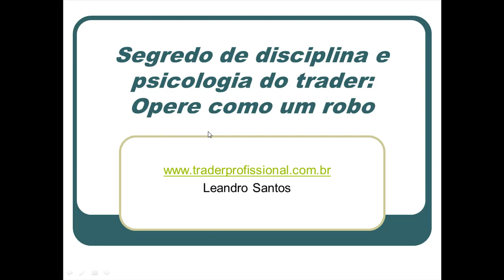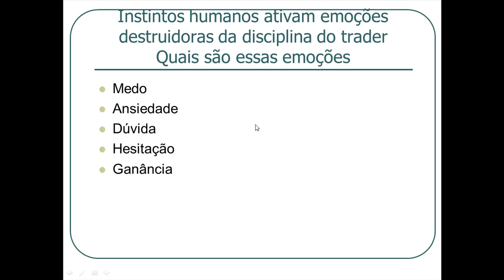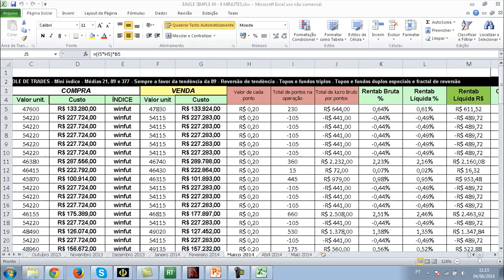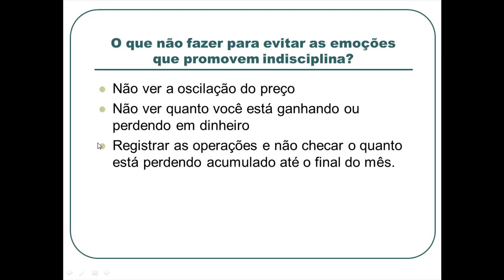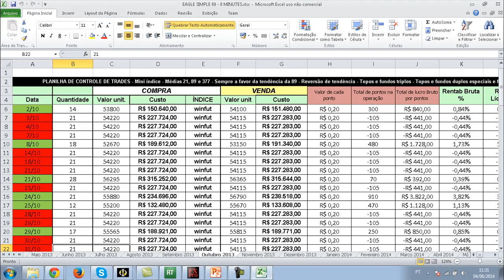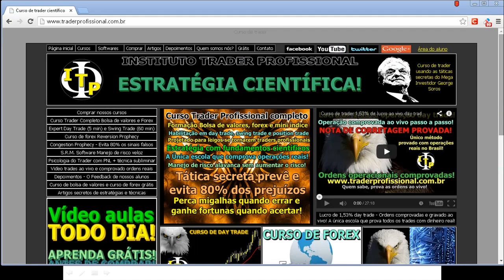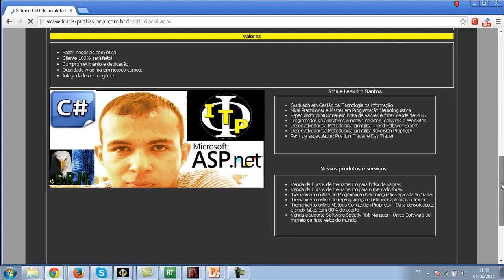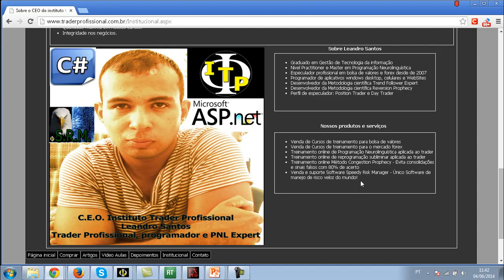Curso de bolsa de valores - Operando e lucrando como uma máquina 04 06 14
Curso de bolsa de valores ensina como ter lucros consistentes usando segredos operacionais técnicos e psicológicos. Uma estratégia de trade provada na prática.